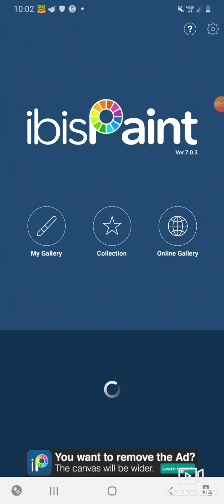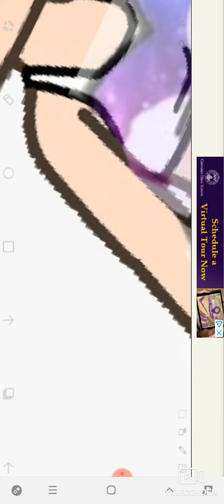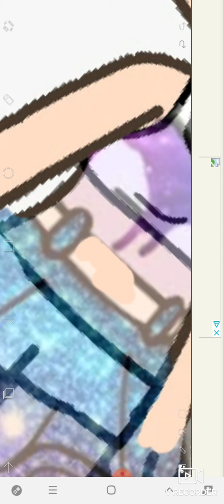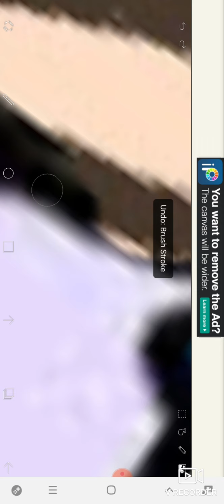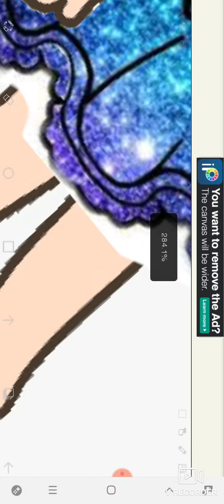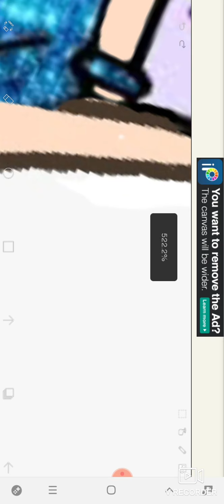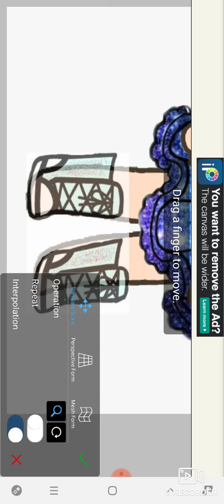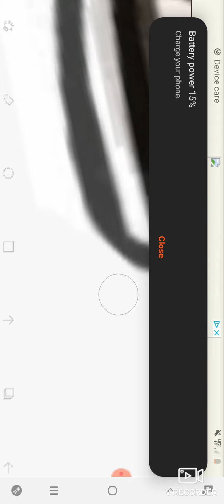July 27, 2020